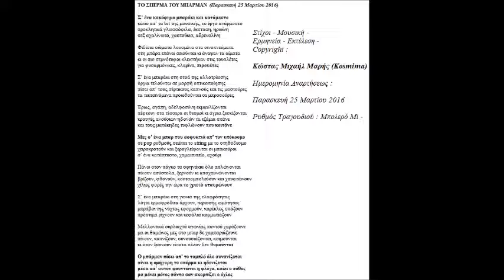ΤΟ ΣΠΕΡΜΑ ΤΟΥ ΜΠΑΡΜΑΝ ΣΤΙΧΟΙ ΜΟΥΣΙΚΗ ΦΩΝΗ COPY ΚΩΣΤΑΣ ΜΙΧΑΗΛ ΜΑΡΗΣ KOSMIMA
Τίτλος Τραγουδιού : Το Σπέρμα Του Μπάρμαν
Ρυθμός Τραγουδιού :  Μπολερό Mi -
Ημερομηνία Αναρτήσεως : Παρασκευή 25 Μαρτίου 2016
Στιχουργός : Κώστας Μιχαήλ Μαρής
Συνθέτης : Κώστας Μιχαήλ Μαρής
Ερμηνευτής : Κώστας Μιχαήλ Μαρής
Οργανοπαίχτης – Εκτελεστής : Κώστας Μιχαήλ Μαρής

ΤΟ ΣΠΕΡΜΑ ΤΟΥ ΜΠΑΡΜΑΝ  (Παρασκευή 25 Μαρτίου 2016)

Σ’ ένα κακόφημο μπαράκι και κατάμεστο
κάτω απ’ τα bit της μουσικής, το έργο ανάρμοστο
προκλητικά γλωσσόφιλα, έκσταση, ηρωίνη
σεξ αχαλίνωτο, χαστούκια, αδρεναλίνη

Φιδίσια σώματα λουσμένα στα οινοπνεύματα
στη μπάρα επάνω σειούνται κι άναψαν τα αίματα
κι οι πιο σεμνότυφοι κλειστήκαν στις τουαλέτες
για φυσαρμόνικες, κλαρίνα, πιρουέτες

Σ’ ένα μπαράκι στη στοά της αλλοτρίωσης
όργια τελούνται σε μορφή οπτικοποίησης
πίσω απ’ τους σέρτικους καπνούς και τις μαστούρες
τα τεκταινόμενα προωθούνται σε μπροσούρες

Έρως, αγάπη, αδελφοσύνη εκμαυλίζονται
πέφτουν στα τέσσερα οι θεσμοί κι άγρια ξεσκίζονται
κραυγές ανούσιων ηδονών τα τζάμια σπάνε
και τους ματάκηδες τυφλώνουν που κοιτάνε

Μες σ’ ένα μπαρ που ασφυκτιά απ’ τον υπόκοσμο
σε pop ρυθμούς σειέται το string με το στηθόδεσμο
χειροκροτούν και ξερογλείφονται οι μπακούροι
σ’ ένα κατάπτυστο, χαμαιτυπείο, αχούρι

Πάνω στον πάγκο τα σφηνάκια όλο απλώνονται
πίνουν ασύστολα, ξερνούν κι αποχαυνώνονται
βρίζουν, φθονούν, κουτσομπολεύουν και χουφτώνουν
χίλιες φορές την ώρα το χριστό σταυρώνουν

Σ’ ένα μπαράκι στη γωνιά της ελαφρότητας
λόγια ερμαφρόδιτα άρχουν, περισσής ωμότητας
μπράβοι της νύχτας εφορμούν, καρέκλες σπάζουν
πρόστιμα ρίχνουν και κεφάλια κομματιάζουν

Μελλοντικά ουρλιαχτά αγωνίας παντού χαράζουνε
μα οι θαμώνες μες στο μπαρ δε χαμπαριάζουνε
πίνουν, καπνίζουν, συνουσιάζονται, κοιμούνται
κι όταν ξυπνούν τίποτα πλέον δεν θυμούνται

Ο μπάρμαν πίσω απ’ το ταμπλό όλο αυνανίζεται
πίνει η ομήγυρη το σπέρμα κι ηδονίζεται
μέσα απ’ αυτόν φουντώνει η φλόγα, καίει ο πόθος
μα μένει μόνος πάντα σαν σκορπίζει ο όχλος